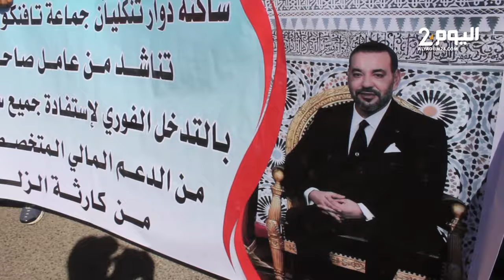احتجاجات في تارودانت جراء "حرمان" متضررين بفعل الزلزال من دعم وإعانات الدولة